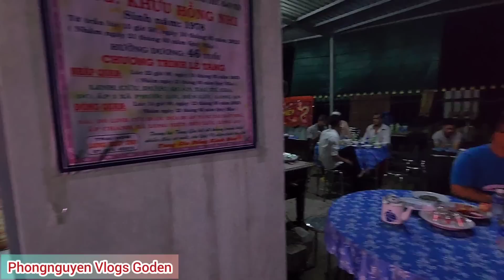Đêm Cuối phongnguyen đến thắp hương cho Anh Nhi Bụng Bự.